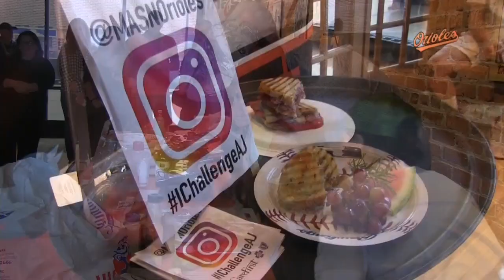Adam Jones faces fan in 2017 Fan Challenge cook-off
Adam Jones faced off against Sparrows Point High School teacher Kelly Karwacki in the 2017 Fan Challenge, presented by CareFirst BlueCross Blue Shield. More